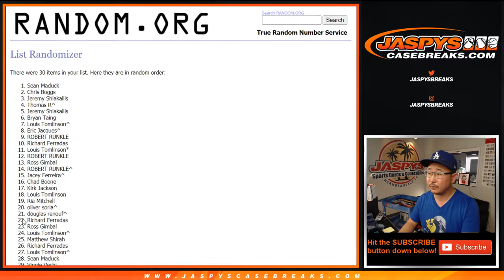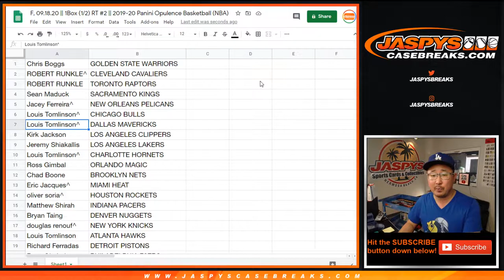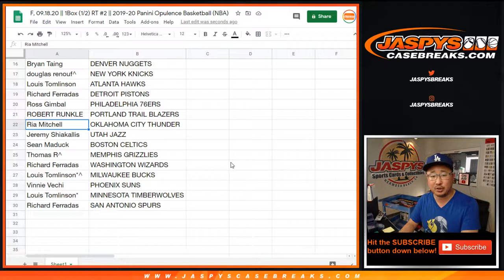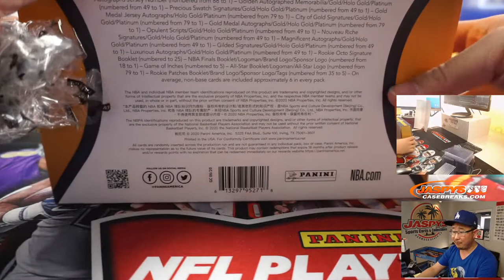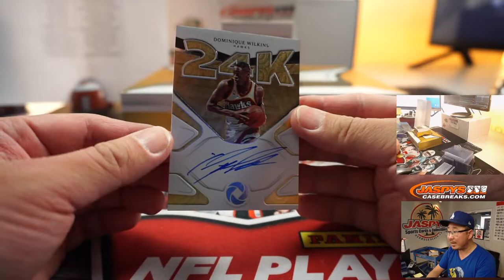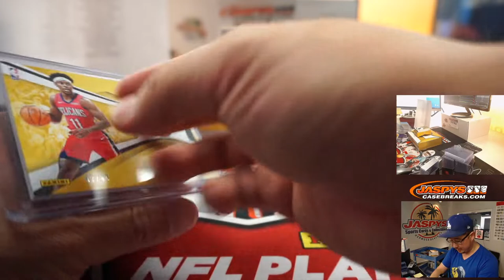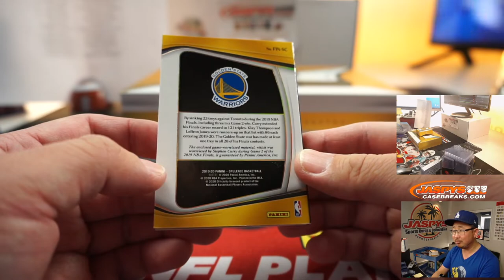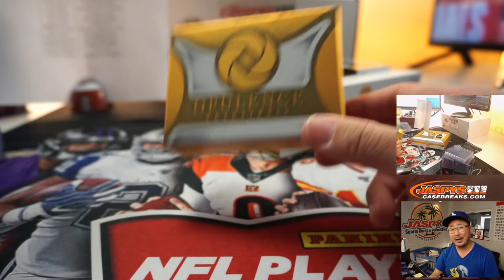F, 09.18.20 || 1Box (1/2) RT #2 || 2019-20 Panini Opulence Basketball (NBA)